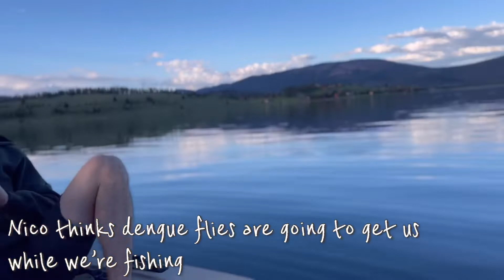Sunday Relaxation - Georgetown Lake, Montana // Mal-Dita Vlog